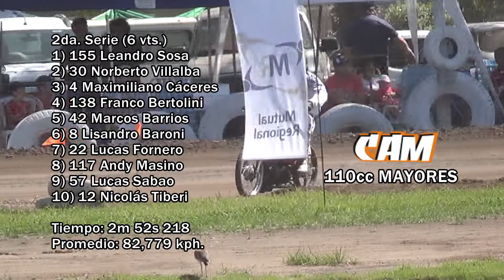CAM 2017 - 2° Serie 110 Mayores - 12° Fecha - Ramona Santa Fe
CAM 2017 - Segunda Serie Categoría 110cc 4T Mayores - 12° Fecha - Ramona - Santa Fe - Circuito Raúl Caligaris.